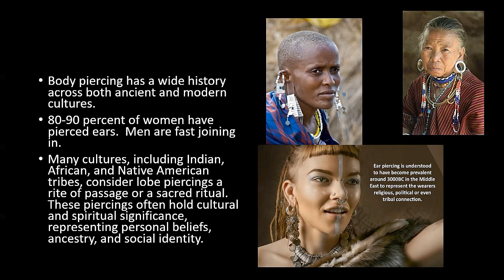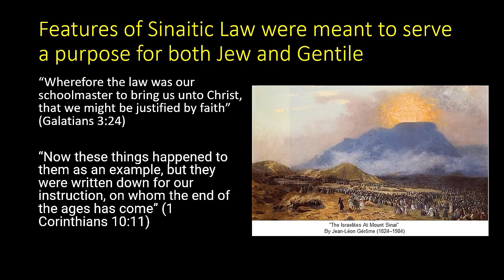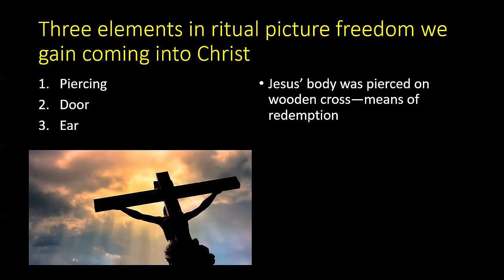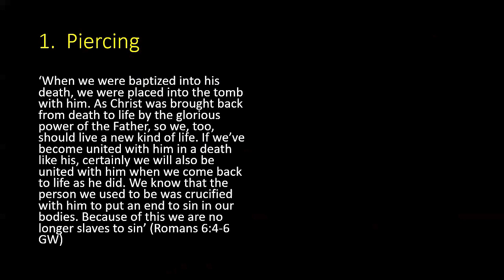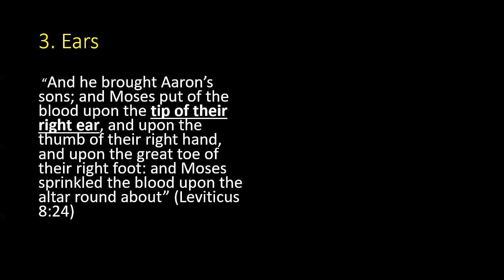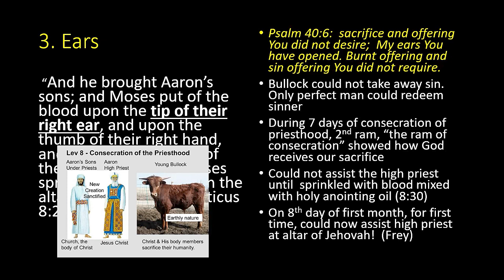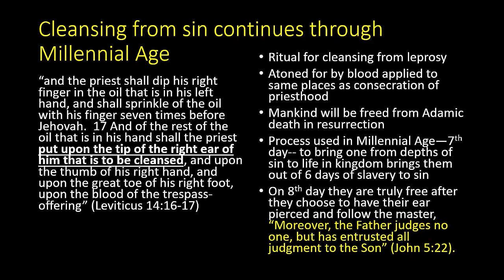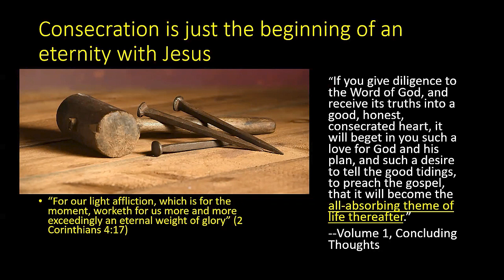Getting Your Ears Pierced - Len G - 2023-09-03